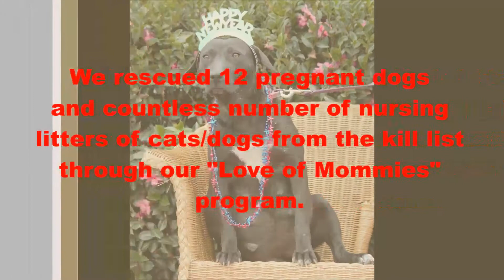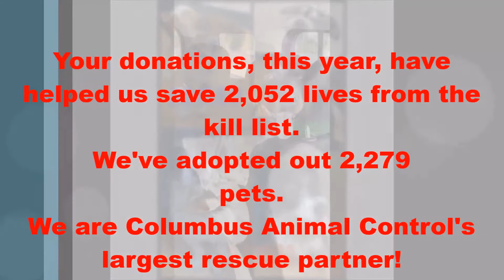2016 Year In Review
Thank you for making 2016 our best year yet! No Kill is possible!